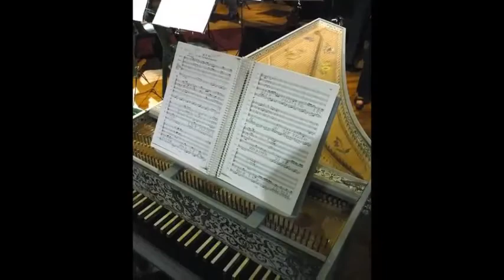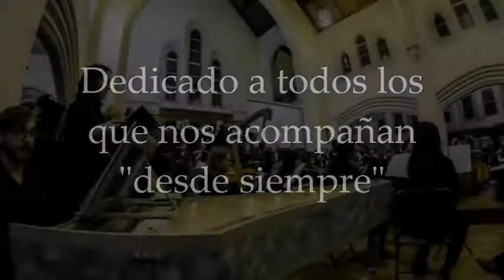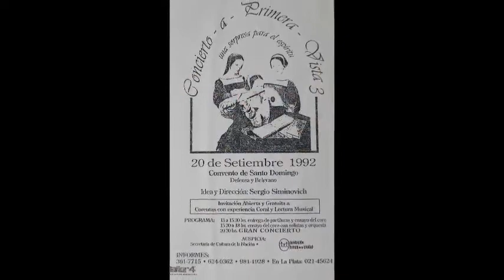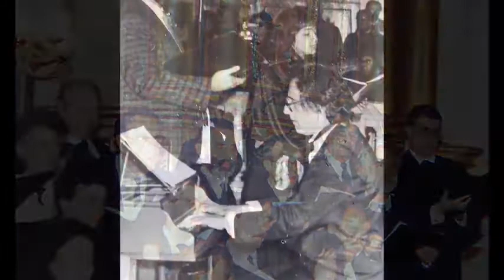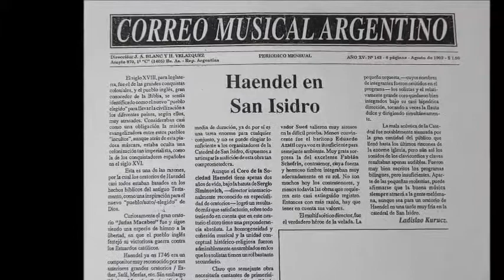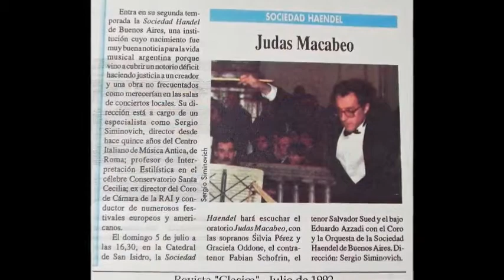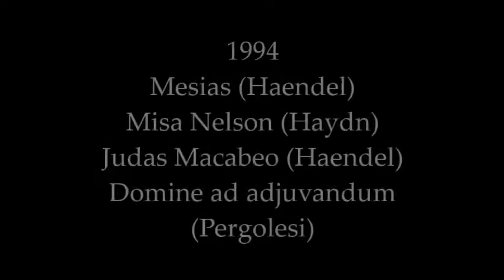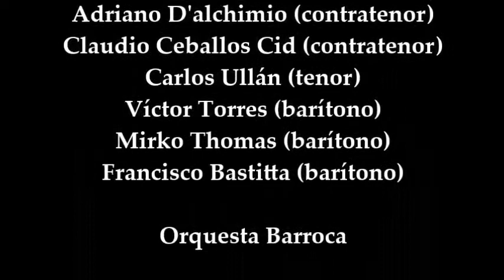25 años de la Sociedad Haendel de Buenos Aires